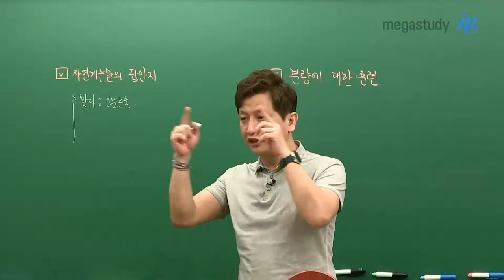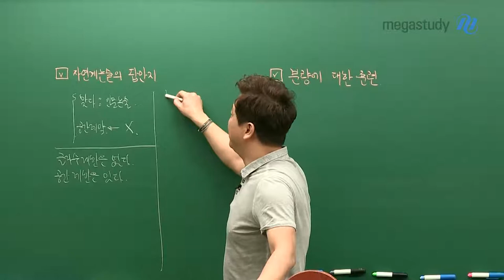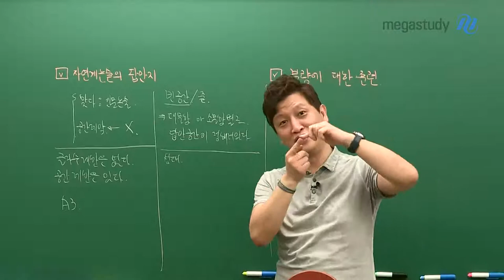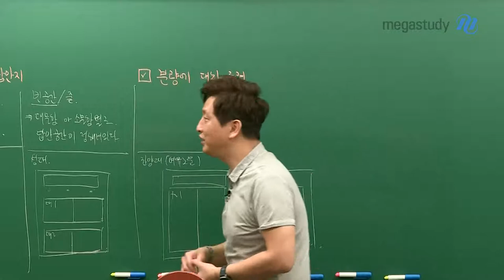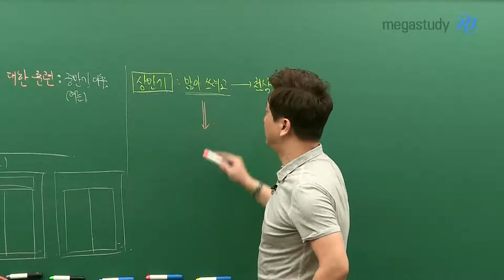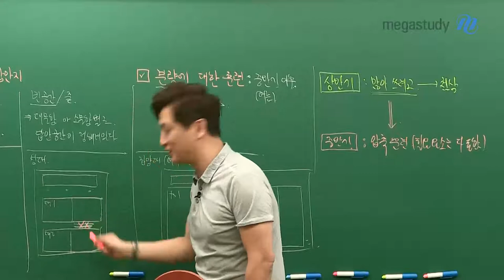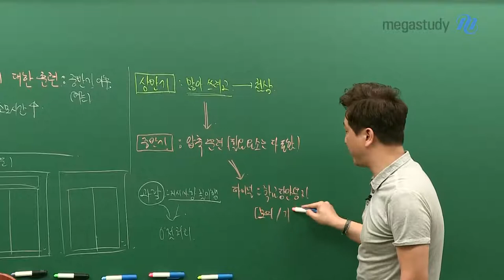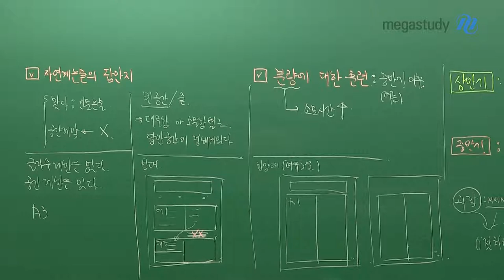[메가스터디] 논술 김종두 쌤 - [논술 설명회 6탄] 자연계 논술은 분량 제한이 없다?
자연계 논술은 답안 작성 시 정말 분량 제한이 없을까?

- 인문계 논술과 비교해보면, 글자수의 제한은 없지만 공간적 제약은 있다!

☞ 대문항, 소문항별로 답안을 작성할 수 있는 실질적인 공간이 정해져 있다

수리논술 답안 작성 시 분량 조절 노하우 및 연습 방법까지,

종두쌤이 친절하게 알려드립니다.